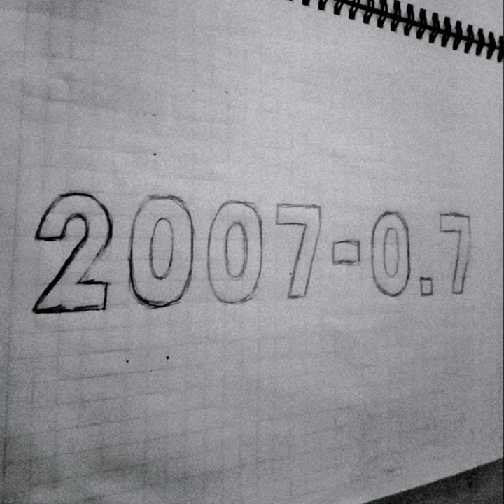donde empiezas no necesariamente es donde terminas